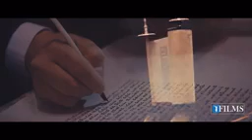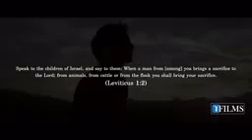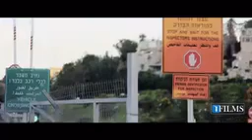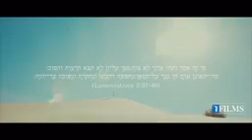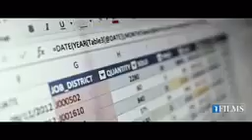𝙸𝚜𝚛𝚊𝚎𝚕 𝚓𝚊𝚒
𝙱𝚎𝙴𝚣𝚛𝚊𝚝 𝙷𝚊𝚂𝚑𝚎𝚖